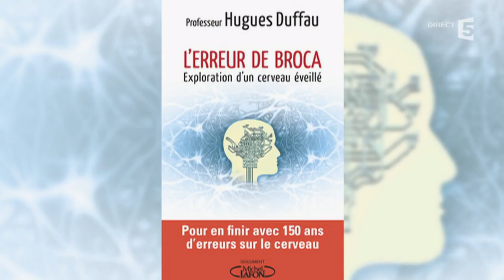Il révolutionne la neurochirurgie - C à vous - 18/01/2016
"Nous avons tous un cerveau différent"